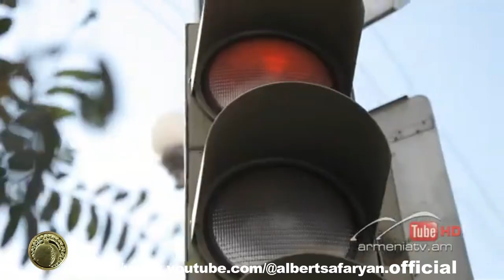Հարազատ թշնամի - Հատված 372 սերիայից - Ապեր Կարպիչի դերում՝ ԱԼԲԵՐՏ ՍԱՖԱՐՅԱՆ